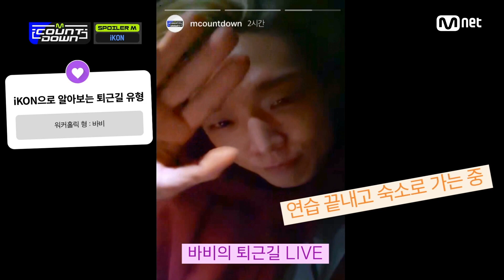[EN/JP] ['SPOILER M' iKON] 엠카운트다운 EP.750 | Mnet 220428 방송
- 'SPOILER M' iKON

[Kor Ver.]
스포일러M - 아이콘

All the Votes for 〈M COUNTDOWN〉 on here! ▶ mnet.world